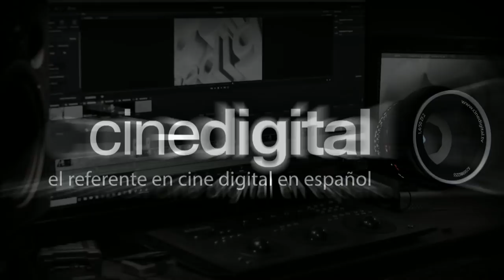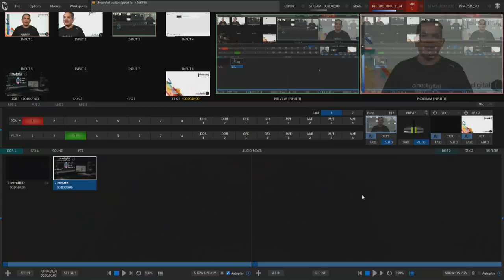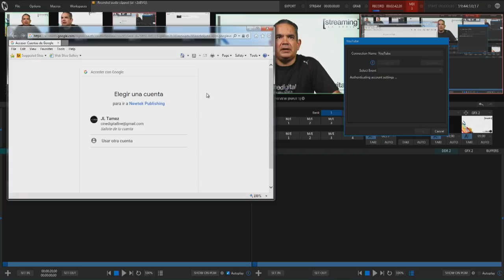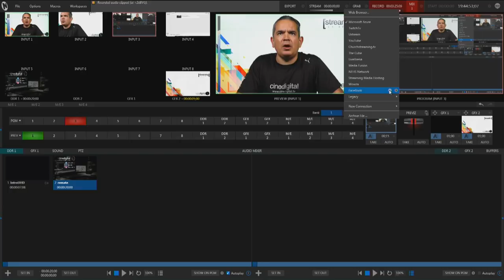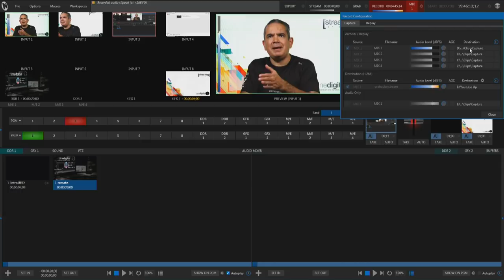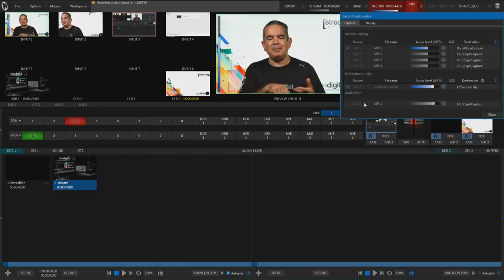Tricaster - Grabación y streaming de forma simultánea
Hoy platicamos acerca de las opciones de grabación de audio y vídeo así como el streaming a una o varias ubicaciones como Youtube, Facebook, Twitch, etc. mediante el Tricaster Advanced Edition.